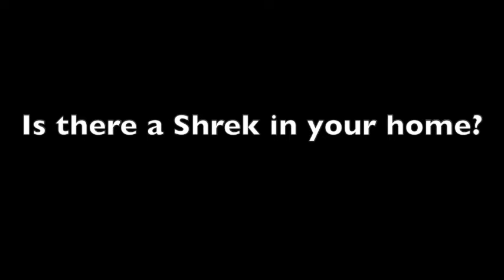My Morning Routine